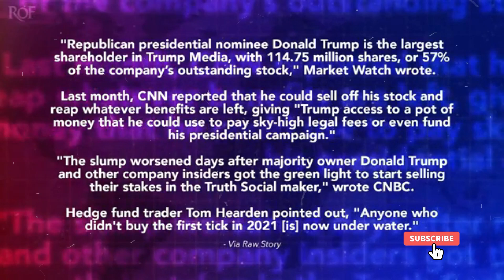“Lincoln Project’s Hilarious Trump Roast Goes Viral” (Reaction Viral ) goes viral Video!”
The Washington Post recently decided to do a deep dive into where the candidates are spending their campaign money, not just the presidential candidates, but pretty much everybody running for office right now. And they decided to focus not just on where all the money is going, but for some reason decided to look at where are these people eating? And they broke it down into Democrats and Republicans, of course. And it turns out that what they found based on the federal campaign finance filings, Donald Trump has spent $31,000 at McDonald's in the last 18 months, $31,000 in 18 months just at McDonald's. Let me read you this, and honestly, before I even read it, I don't know why they decided to do this. I don't know why this is relevant, but I do actually have a way to make this relevant. So it's not just a weird, funny thing, but there, there's a little bit here that we need to get into.

So let me read this first. So, where do the major candidates like to eat for Trump? The answer is frequently McDonald's, his campaign is responsible for virtually all the $35,900 that federal candidates have spent at the fast food chain since January of 20 23, 30 $1,000, or about 86% Overall, Republicans have spent about 28 times as much as Democrats at the golden arches, uh, revealing the Big Mac and the Egg McMuffin as some of the most polarized menu items in American politics. 'cause you know, Republicans like McDonald's, but hey, Republicans in general also like other fast food, and I think we know what's coming next. Uh, Republicans ate more fast food in general out spending Democrats 18 to one at those types of eateries. And they particularly seem to like Chick-fil-A where they reported spending more than $200,000, about 20 times more than Democrats. Of course, Chick-fil-A's exceptionally right wing.

So yes, that makes total sense. Uh, for the Democratic presidential campaigns, the single most popular, uh, fast casual chain during the period was Panera Bread, where Biden and Harris spent over $7,000. Uh, when the campaigns go with fast casual republicans de and Democrats also go in different directions. Republicans spent more money at Shake Shack, Qdoba, and the Sandwich joint. Jimmy John's, which is owned by a Republican, while Democrats are responsible for the majority of can campaign spending at Sweet Green Corner Bakery and Lain Ian, a bakery chain known for its quiche and tarts. So wonderful Democrats try to go with maybe a, I guess you'd call it slightly healthier option,

While Republicans are like, Nope, gimme the burger and fries. We're good to go here in, in fact, the only place, by the way, the only restaurant where Democrats and Republicans basically spend equally is, uh, the Brazilian steakhouse chain Fogo de Chow, which by the way, I love, like, I I totally agree with him on that. But this all seems real stupid, doesn't it? Well, hold your horses. 'cause again, like I said, I got a way to make this relevant. It all ties back. I'm doing what Trump usually does, right? I'm doing the weave, except I'm not incomprehensible. Donald Trump continues to refuse to release his medical records. He has promised to release his medical records, but has never done so. He has been evaluated by a man who was basically, you know, accused of being a drunk on the job, Ronnie Jackson, and that's all we got